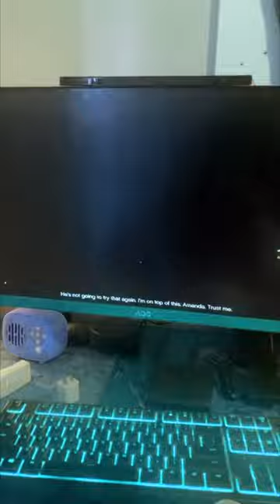Jackhogs Windows Error effects [In‎spi‎red by P‎re‎vi‎e‎w 2 effects]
Source by @JackhogsOfficial

Software used:
Audacity
VEGAS Pro 17
IL Vocodex